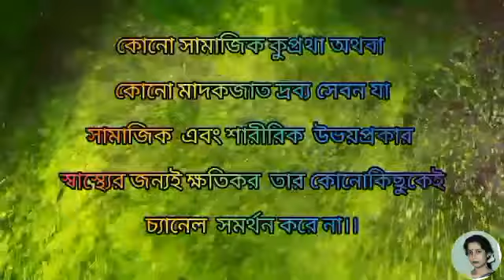Detective story।। Murder by mirror।।Agatha Christie।। Chaitali Laha।।মার্ডার বাই মিরর।।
'Rokomrokom Bokombokom' presents a bengali detective story

Story-Murder by mirror
Author- Agatha Christie
Narration- Chaitali Laha
Edit- Chaitali Laha
Photo- Taken from Google